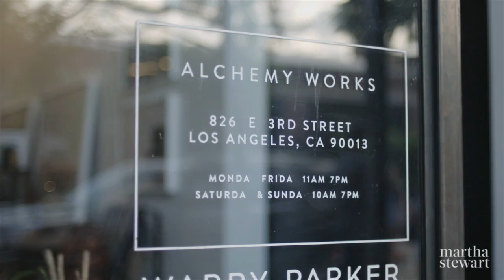Chris Earl on Funiture Design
Precision meets purpose in Chris Earl's furniture designs. He believes that furniture should be functional, graceful, and timeless.